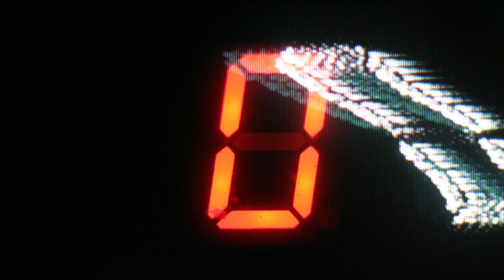Lets BREAK SOME SH*T : An NBA Storyteller Experiment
Steve Kerr is a little hot head - but has he always been that way? Who really knows, but what may have started as an act has turned into real life. Now Steve leads the NBA in Technical fouls for coaches. He charges at Refs, assistant coaches and players have to hold him back and it's really getting convincing. But if you look back, it hasn't always been that way.. so is it an act? Another person that has taken this path is Kevin Garnett - he has completely transformed himself into a character, and we also explore that whole mess